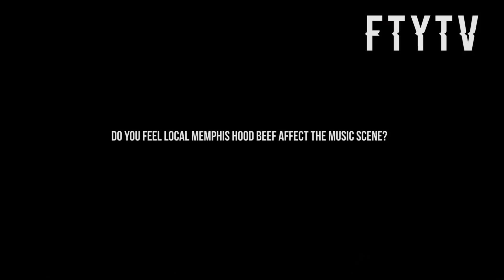MudbruddaBo On "No Flaws", Relationship With Money Bagg Yo & More.... (FULL INTERVIEW)